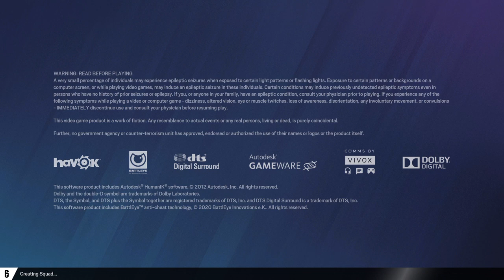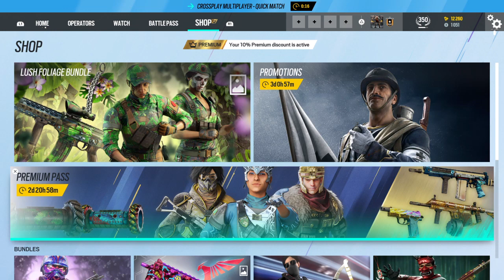Tom Clancy's Rainbow Six® Siege_20230526223940